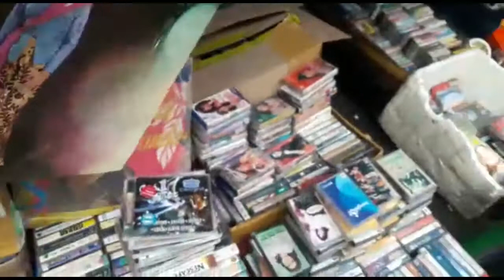Jembatan Item. Flea Market Jakarta. Pasar Loak paling terkenal di Jakarta.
Kadang-kadang Bingung, kenapa disebut jembatan item (hitam) Padahal ada sebuah jembatan tapi warnanya nggak hitam.
Tapi apa pentingnya sebuah nama, yang pasti pasar loak yang buka 24 jam tiap hari. tak pernah sepi pengunjung dan penjual.

Apa saja ada dan dijual. dari yang bekas. dari yang sama sekali tak berharga,sampai barang-barang bagusm keren dan berkelas ada. Yang penting rajin mencari, melatih mata dan yang terakhir adalah keberuntungan.